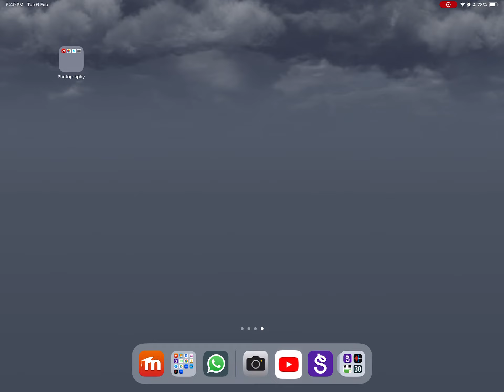6 February 2024